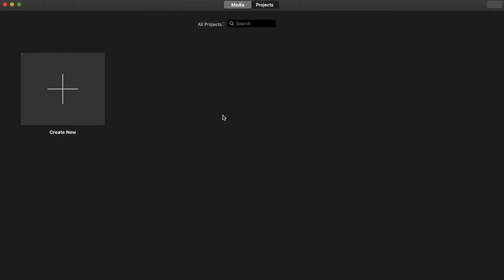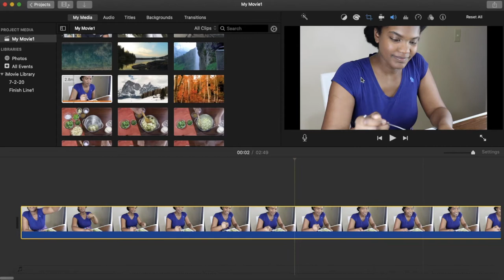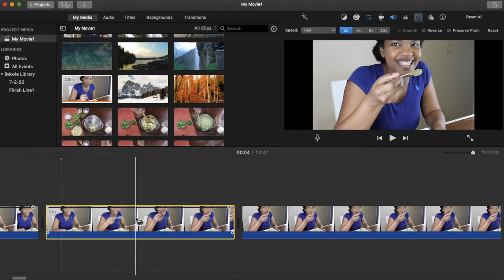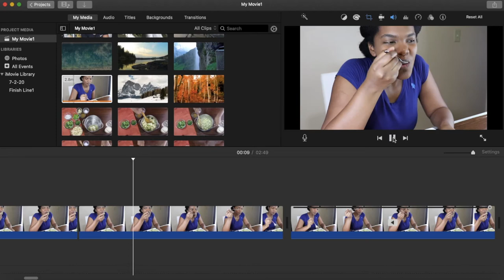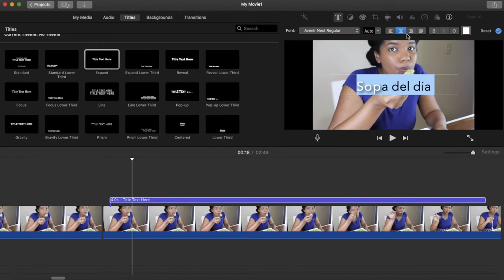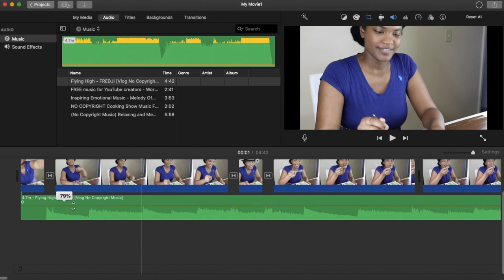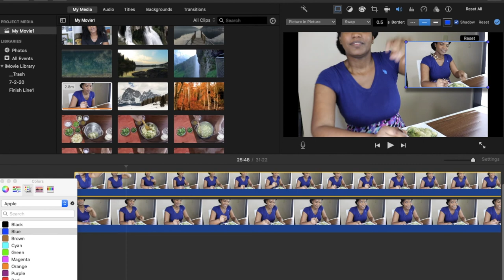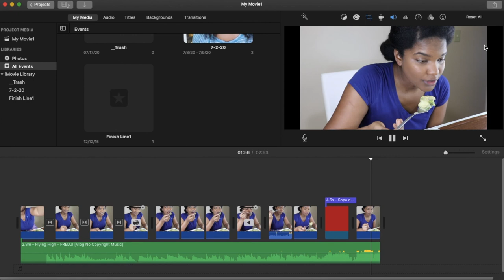Tutorial de iMovie | Macbook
Este video trata sobre un tutorial del sistema iMovie.

Anillo redondo de luz led
Software: iMovie